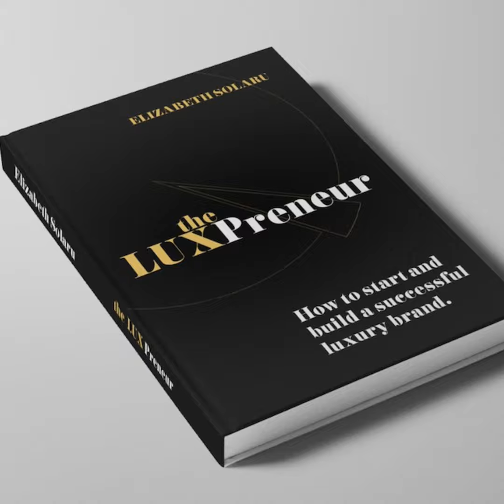Luxury brands are synonymous with exclusivity, craftsmanship, and prestige.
Often representing the pinnacle of fashion, design, and quality. These brands, which include names like Louis Vuitton, Chanel, and Rolex, are known for their attention to detail, use of premium materials, and commitment to artistry. Beyond products, luxury brands sell a lifestyle and experience, cultivating a sense of rarity and desirability. Their strong brand identities, heritage, and association with status often make their goods symbols of success and sophistication, commanding high prices and loyal customer bases around the world.